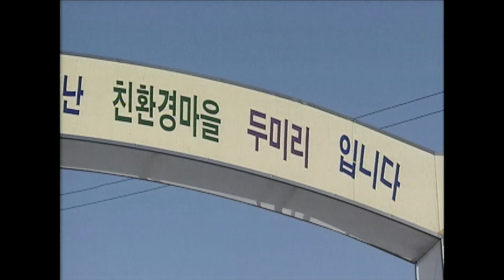친환경 마을 홍천군 서면 두미리 (2005년 1월)